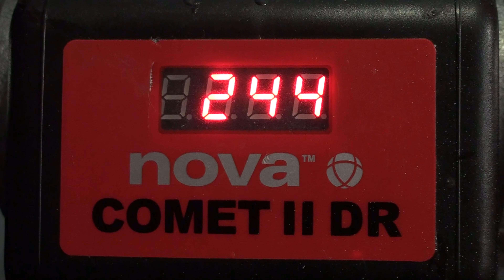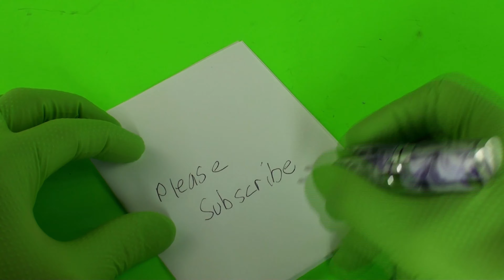Making a Lipstick Pen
Making a Lipstick Pen on a Lathe